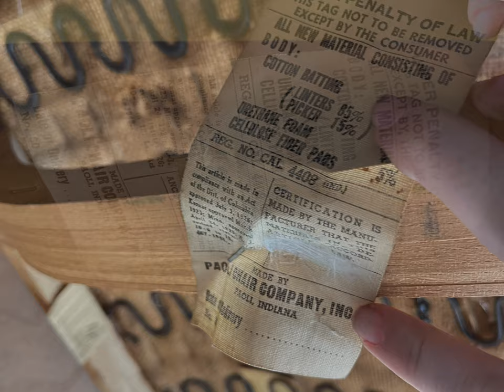VLOGMAS 2023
Welcome back!

We are doing our Vlogmas, we have so many fun activities and business updates I am so excited to share with you!